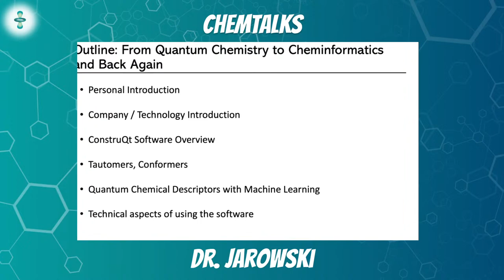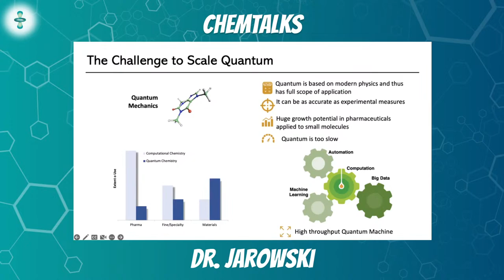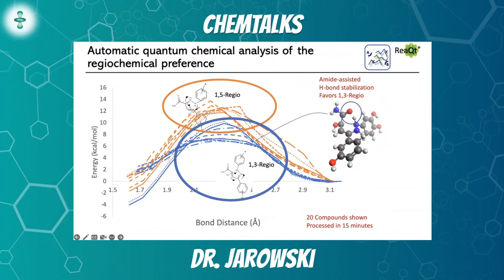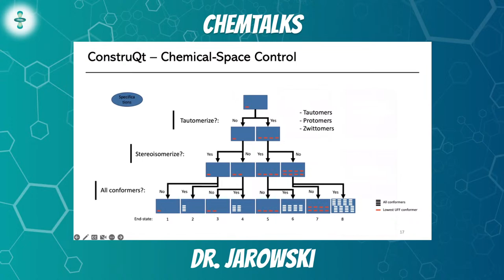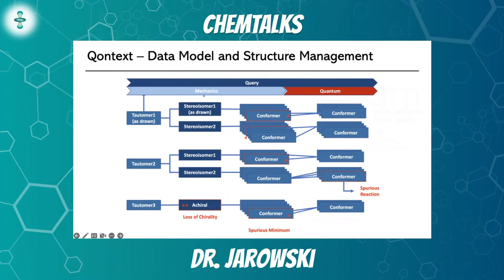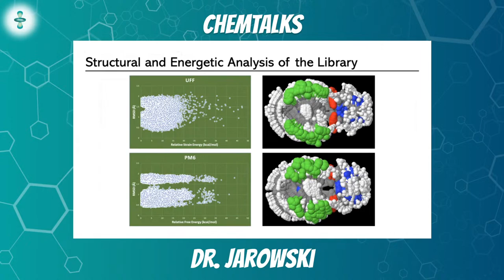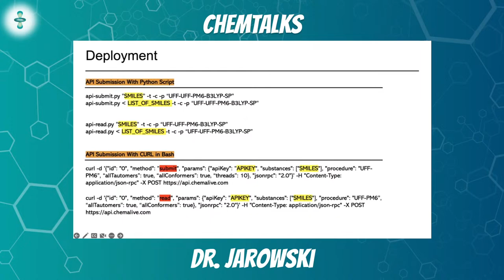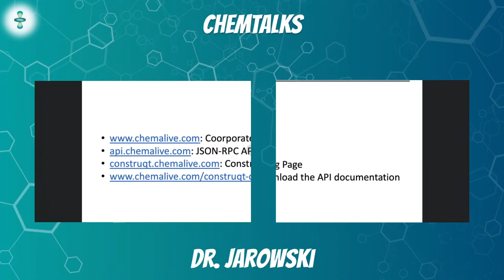Dr. Jarowski - ConstruQt: Accessing Molecular Properties at Scale | ChemTalks 4 | ChemU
Welcome to ChemTalks - online conference where scientists present advancements of their researches and give talks on the cutting-edge scientific themes. Today our speaker is Dr. Peter Jarowski  from ChemAlive (company developing ConstruQt and aims to accelerate and enliven their client's research chemistry with accurate and actionable computational quantum chemical data).

Title: "ConstruQt: Accessing Molecular Properties at Scale".

Abstract:  There has always been a great need for, and unfortunate lack of, curated and accessible chemical data from which to divine chemical structure / property trends. This dearth has long hounded physical organic chemists who have sought to transform chemistry from an artform (cooking) into a proper analytical science. With the advent of machine learning, there is a renewed interest in chemical data in order to feed the machines, but this data remains scarce. One identified solution is to apply accurate predictive techniques to supplant, fill-in or enhance experimentally derived data sets. At ChemAlive, we have built a scalable SaaS software, ConstruQt, for performing quantum chemistry calculations at a massive scale using cloud infrastructure and running in a near total automation context. In this talk we will discuss the background motivation of the ConstruQt software, its relevance to machine learning and traditional data-driven research, and how anyone with a list of SMILES and an internet connection can access state-of-the-art molecular properties at a scale commensurate with discovery.

Don't forget that all our videos are useful not only for the undergraduate and postgraduate chemists, biochemists, pharmacists and medics, but also for the final years of school students, taking exam in chemistry on IB, SAT, A-level, NEET, and JEE.